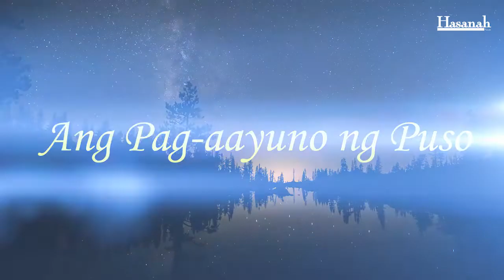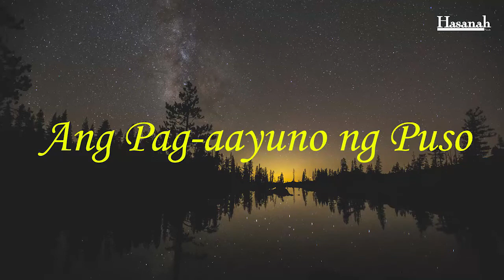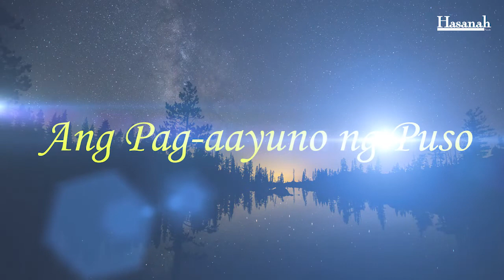Ang Pag aayuno ng Puso